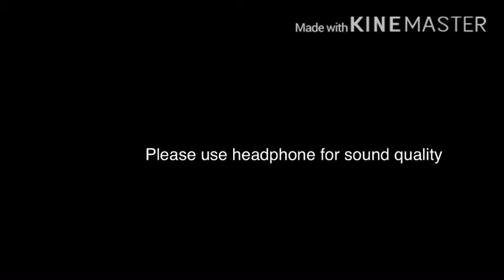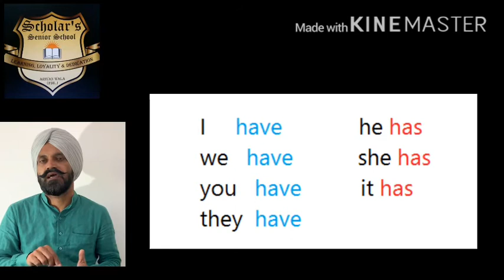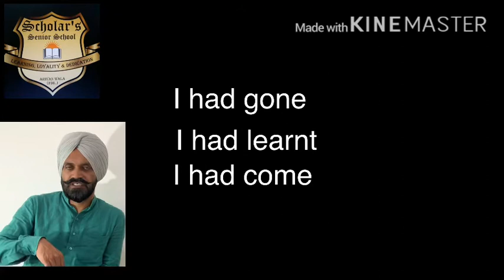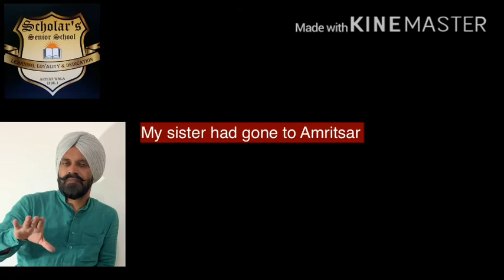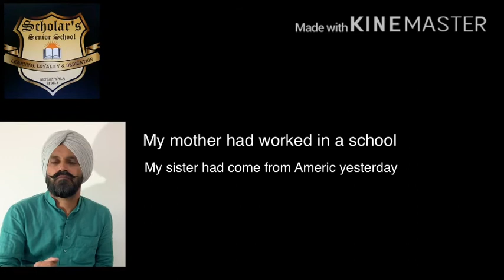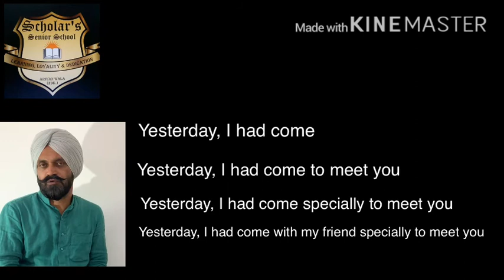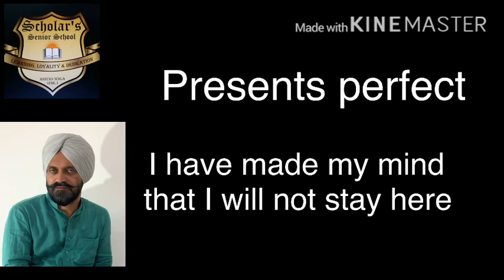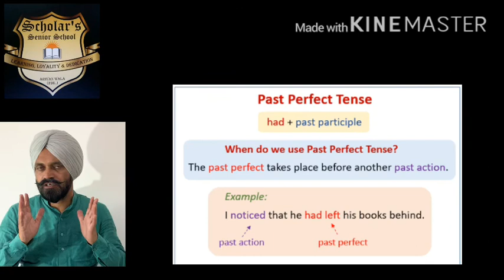Perfect Tense (Past,Present, Future) Manminder Dhillon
Scholar’s Senior School Araiyan Wala Kalan Fdk presents

Perfect Tense (Past, Present, Future)

Subject   helping verb.     verb       Objects
     I              have             done      this work

Exercise. Use correct helping verb and verb
1. I help him (Past perfect)
2. They. do their work (present perfect)
3. He. sing a song. ( Future perfect)

Past perfect
1. My father. come yesterday
2. She eat food
3. We. see his father working in farm.
4. They. join the army.
5. You refuse to accept his proposal.
Present perfect
1. He. beat him.
2. I. understand the whole problem.
3. My friend. advise me to stay at home.
4. India. make so many plans to fight virus.
5. You. count the money many a times.
Future perfect
1. You. cook food with the help of your dad.
2. My sister. finish her work in time.
3. We .play a football match.
4. I .complete my homework in time.
5. Sheela. get down the bus.